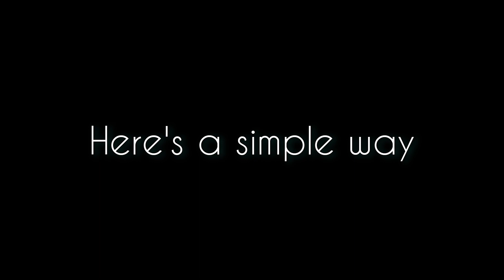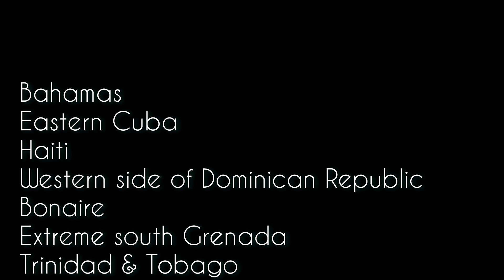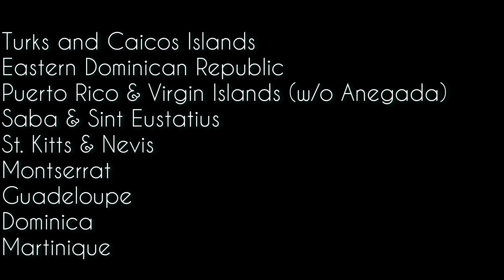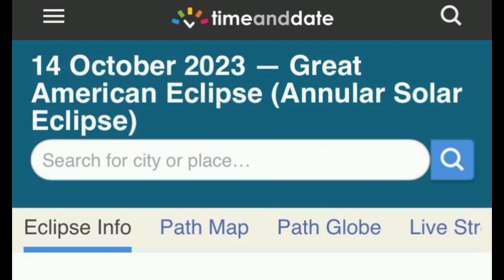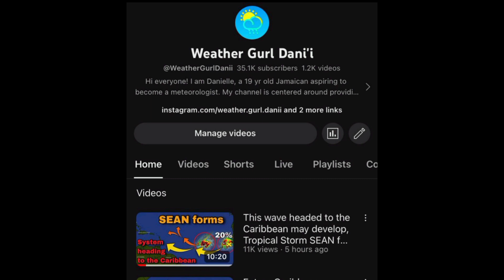The Caribbean will see a Solar Eclipse this weekend (Saturday Oct 14, 2023)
While the entire eclipse will not be visible across the Caribbean, many of us will have the opportunity to view a portion of it this weekend and this video covers all you should know.
Tap this link and enter your location to know when the eclipse begins for you